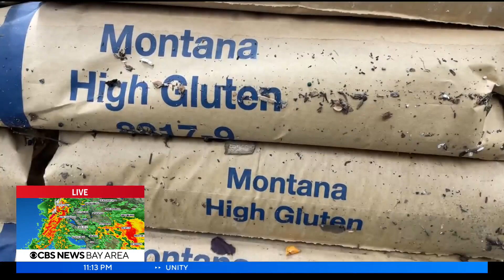Mission District businesses face thousands of dollars in storm repairs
Betty Yu reports on how Mission businesses were struggling to clean up while preparing for the arrival of more rain (1-7-2023)